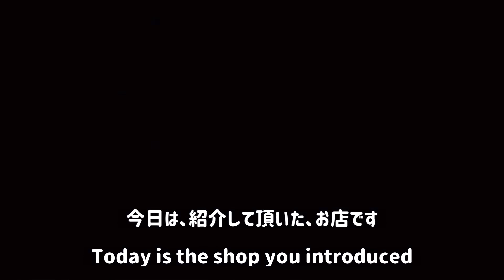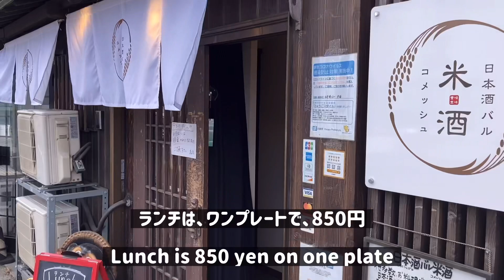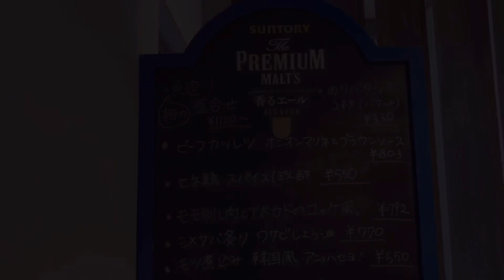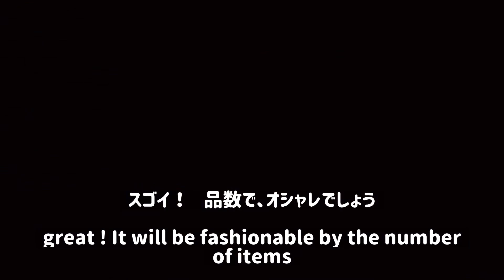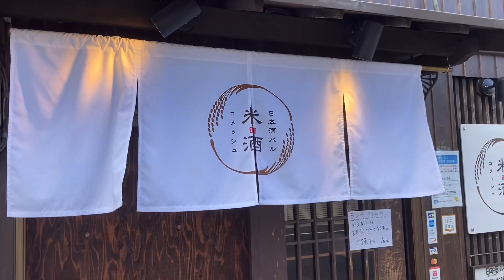【限定ランチ】がオシャレでコスパ最高[【米酒】] Limited lunch is fashionable and cospa is best Kakogawa Japan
限定ランチが、コスパ最高で、オシャレな【米酒】さん
Limited lunch is fashionable and cospa is best [Komeshu]

【雑談】
紹介して頂いて、行きました。続々とお客さんが来られます。昼飲みもOKです！
オシャレで、美味しくて、コスパ最高です！

[Chat]
I was introduced and went. Customers are coming one after another. Lunch is also OK!
Fashionable, delicious and cosupa is the best!

▼【衝撃コスパ】激安すぎる満腹定食【母ちゃんの食堂】[Impact cospa] Too cheap full stomach [Mother's dining room] Takasago Japan

▼【激安定食】お代わり自由の最強ランチを満腹食い！I'M full of free 's  most Powerful lunch! Kobe Japan

【目次】
00:00　オープニングです！よろしくお願いします。
00:43　地図で場所案内をします！
01:03　米酒さんです！
02:17　メニューです！
02:57　ランチの登場！美味しそう！
06:03　エンディングです。ありがとうございます。

▼【米酒（こめっしゅ）】さんの、地図と案内です！